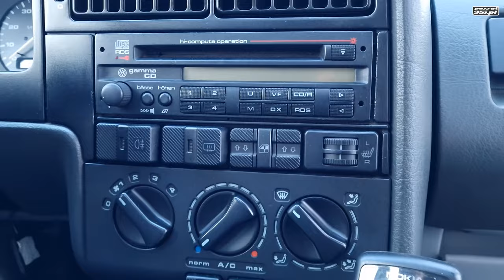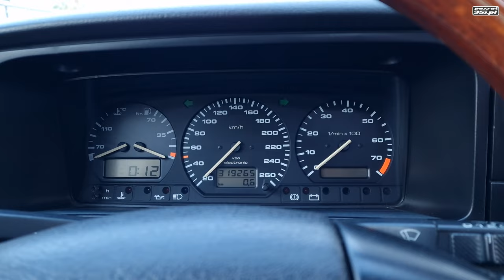Passat 35i - Projekt Passat B3 GT Michała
Piąty odcinek serii w której będziemy pokazywać wam Passaty B3 / B4, jedne znane drugie mniej, szybkie, wolne, kombi, sedan, co miesiąc będzie coś innego zapraszamy do subskrypcji, oceny oraz zostawienia komentarza.

Montaż i realizacja:
- Jakub Wojtala
- Paweł Chrapkowski